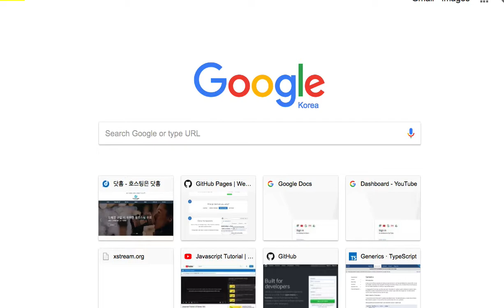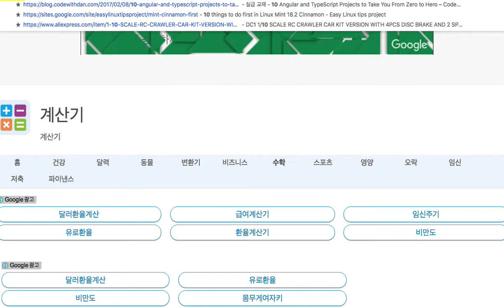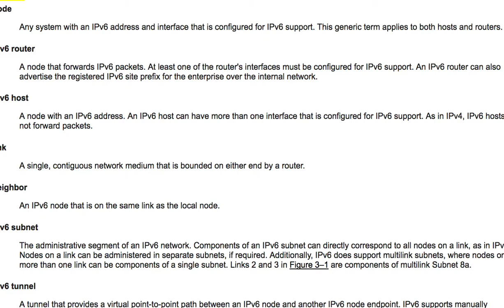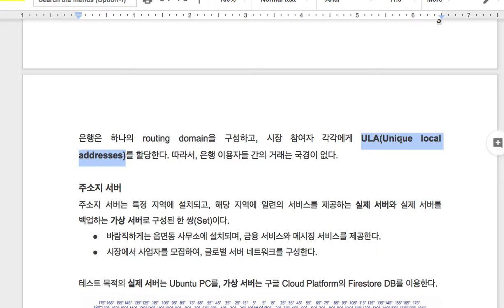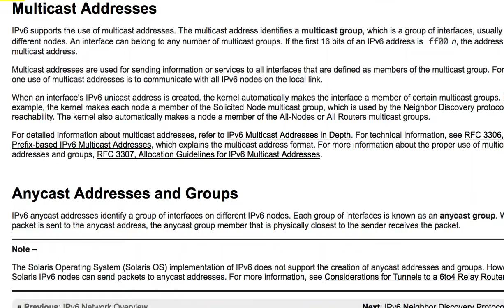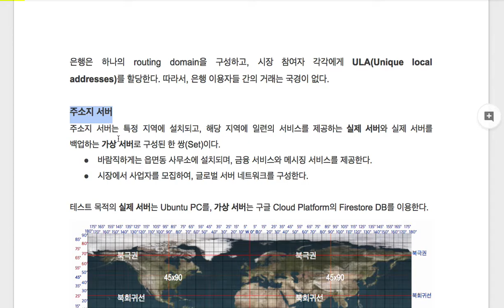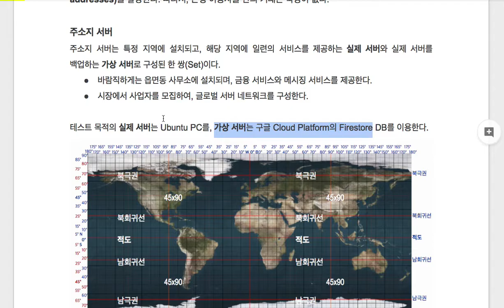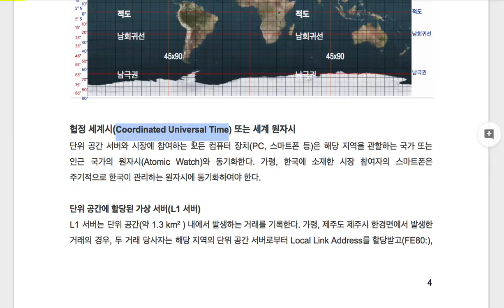블록체인(Openhash) 003 - IPv6 주소와 주소지 서버